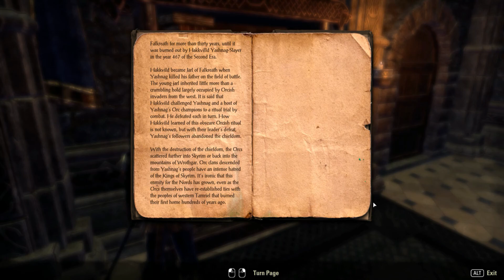Elder Scrolls Online Greymoor lore: Orcs of Skyrim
A book we found describes a bit of the viewpoint of this particular author's stance on the Orcs of Skyrim.
Enjoy this reading and learn more of where they come from and how the Jarls dealt with them in the past.

**Credits for the fireplace sound go to VirtualFireplace**